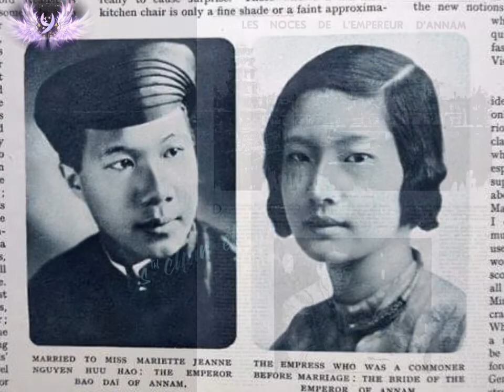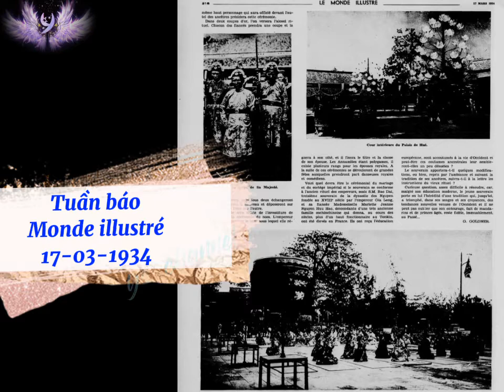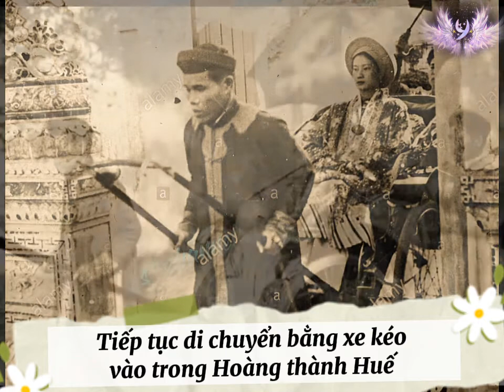BỘ ẢNH CƯỚI NAM PHƯƠNG HOÀNG HẬU VÀ VUA BẢO ĐẠI || PHIM TƯ LIỆU || YS™ Channel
Bộ sưu tập ảnh cưới Nam Phương hoàng hậu và vua Bảo Đại.
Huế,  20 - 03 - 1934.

Trích "Hà Thành ngọ báo"

số 1959, ra ngày ngày 17/3 chính thức đăng Chương trình lễ đại hôn của vua Bảo Đại với Nam Phương Hoàng hậu

Theo đó, hoàng hậu sẽ được rước đón từ chân đèo Hải Vân về kinh thành và tạm trú tại Lầu công quán 3 ngày (17,18,19). Ngày 20/3 sẽ diễn ra lễ tấn cung, hoàng hậu được rước từ Lầu công quan vào cung và thực hiện các nghi lễ theo quy định. Ngày 24/3 lễ tấn phong hoàng hậu chính thức được cử hành.

báo còn đăng tin tiết lộ hoàng hậu sẽ ngự ở điện Kiến Trung (Hà Thành Ngọ báo số 1960 ra ngày 18/3)

⏩ LỄ TẤN CUNG HOÀNG HẬU
12h trưa ngày 17/3, cô Nguyễn Hữu Thị Lan đã được các quan đại thần Nam triều tiếp tại Lầu công quán.

9h sáng ngày 20/3, các bà phủ thiếp, mệnh phụ Nam triều đến lầu công quán rước hoàng hậu vào Đại nội.

Bài báo cho biết, 8h15, quan Thượng thư Bộ Lễ nghi cùng đến Lầu công quán để kiểm đốc các nghi lễ.

8h45, xe hơi Tanbard của vua ra Lầu công quán đón hoàng hậu. 9h đúng, hoàng hậu mặc áo tràng gấm đỏ thêu, đầu bịt khăn xanh, chân đi giày thêu phụng ra khỏi Lầu công quán. Theo sau có bà Nguyễn Hữu Hào và bà Didelot cùng các bà phủ thiếp, mệnh phụ.

Tới cửa Gia Tường hoàng hậu xuống xe đi bộ. Chực sẵn tại thềm có một vị thái giám và một bà tùng sự tiếp và kính dẫn qua lầu Thái Bình, chỗ Đức Từ Cung (Đoan Huy hoàng thái hậu) ngự.

Hoàng hậu vào làm lễ yết kiến Đức Từ Cung. Ngài vui vẻ tiếp nàng dâu mới và truyền cung nữ lấy áo tràng màu vàng thêu phụng ban cho hoàng hậu để thay cho áo tràng màu đỏ.

⏩ LỄ TẤN PHONG HOÀNG HẬU

Ngày 24/3 Lễ tấn phong hoàng hậu đã cử hành rất long trọng.
(search để đọc thêm chi tiết nha 😊😊😊)

⏩ Nhạc trong video: hey my dear, a sad and painful Japanese style song